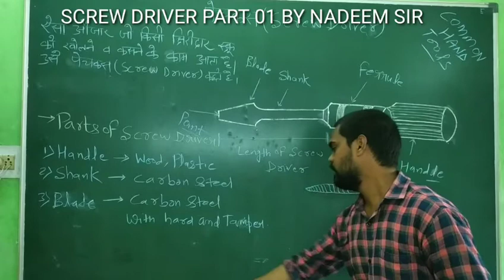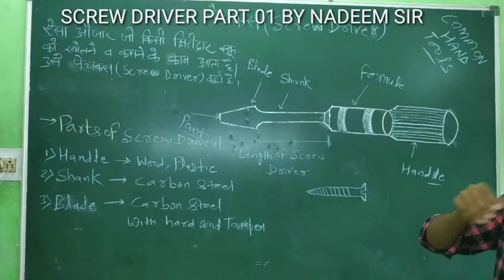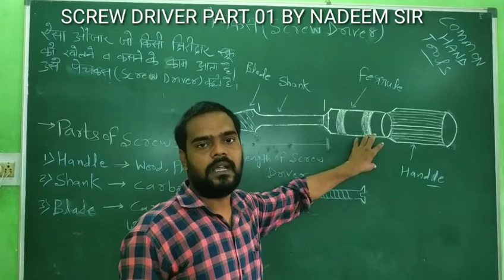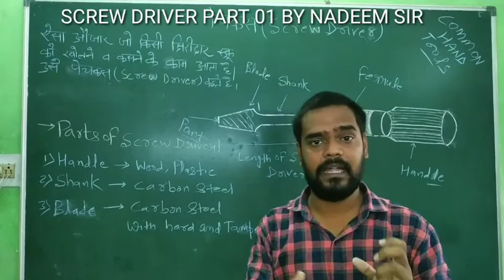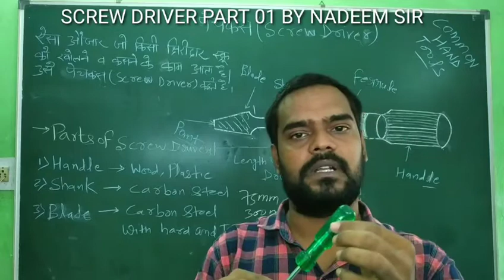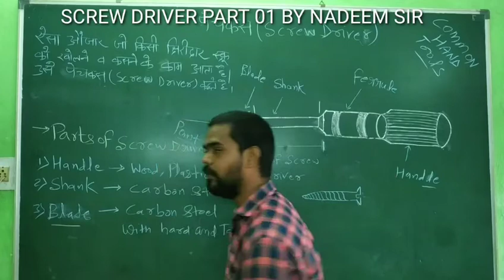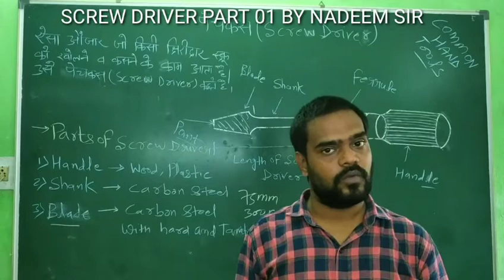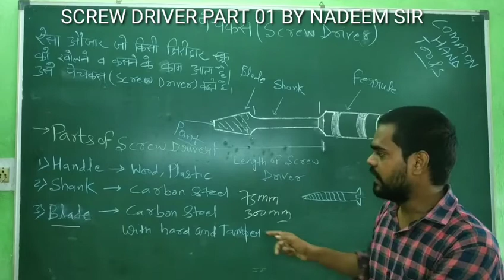SCREW DRIVER PART 01 BY NADEEM SIR